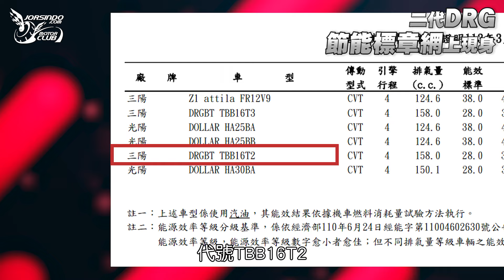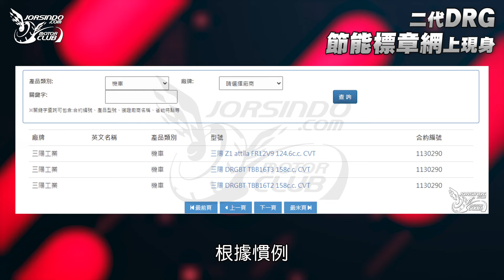二代DRG即將上市？無偽裝照現蹤能源局網站！｜油電小王子Prius普利二世召回！台灣也受影響｜春風450SR S加量又減價！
DRG 二代現身節能標章網，疑有 Keyless 與傳統鑰匙雙版本

鐵甲蛹 Brixton Storr 500 實車曝光！史上最有個性的 ADV

後門恐無預警開啟！日本Toyota召回部分Prius，台灣也中標

26.9 萬黃牌跑車發表！春風重車 CFMOTO 450SR S 試乘

雙缸小跑車大戰！KOVE 250RR 凱越刺鳥發表在即